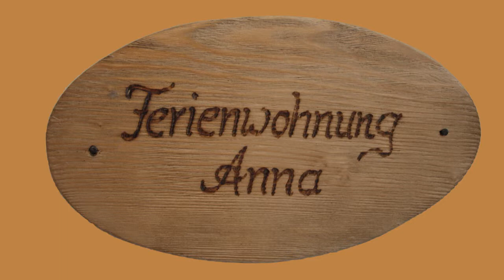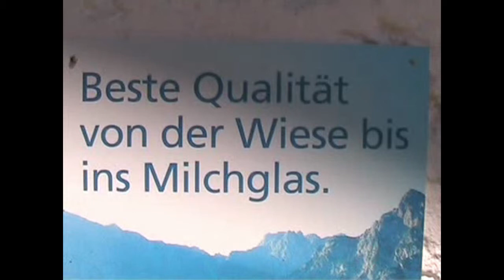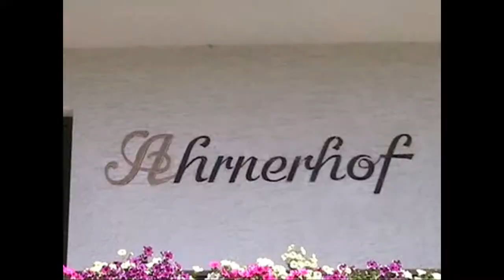Urlaub auf dem Bauernhof Hausvideo Ahrnerhof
Urlaub auf dem Bauernhof in Leutasch Tirol, Hausvideo Ahrnerhof, Familie Witting Ewald und Lydia, Ferienwohnungen Leutasch, Wettersteingebirge, Ganghoferpolka, Ganghofermuseum, Hohe Munde, Vater unser,
JOWI an die Wand,  jowifilm